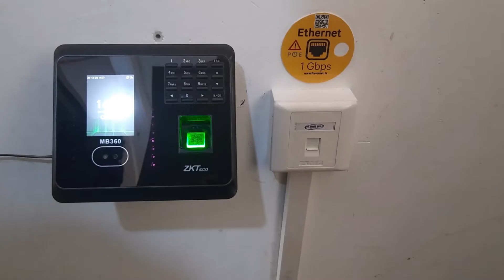internet facilities for school,Wireless Networks & Student WiFi Hotspots installation in Srilanka.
School Wireless Design and Installation
Franknet Networks specialise in school wireless network design. And we have implemented fast and secure wireless networks throughout many schools and colleges across  Sri Lanka.

Benefits of Education WiFi.
Fast and secure WiFi networks are essential in today’s education system. It allows numerous wireless technologies throughout your classrooms, libraries and buildings. These are just a few of the vast range of benefits of education WiFi to both students and teachers: